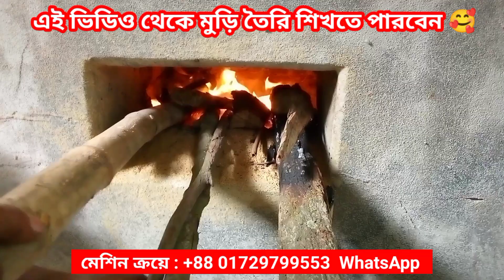Muri Machine ||How To Make Puff Rice in Machine | মুড়ি ভাজা মেশিন | মেশিনে মুড়ি ভাজা শিখুন 😪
Fastest Puffed Rice Making Machine | How To Make Puff Rice in Machine |Puffe rice Processing machine

অটো মেশিনে কি ভাবে মুড়ি তৈরি করা হয় | মুড়ি ভাজা অটো মেশিন |Puffed rice Processing machine in Bangla.

Muri Processing machine | মুড়ি কি করে ভাজতে হয় এই ভিডিও থেকে জানা যাবে।

H 100 kg capacity
H 200 kg capacity
H 300 kg capacity
H 400 kg capacity
H 500 kg capacity
H 700 kg capacity
H 1000 kg capacity

মেশিন সরবরাহকারী : স্বপ্ন বিডি
🏛️  ঠিকানা : চন্দ্রা,কালিয়াকৈর ফায়ার সার্ভিসের পার্শ্বে, ঢাকা -টাংগাইল রোড, কালিয়াকৈর, গাজীপুর।

muri :  puffedrice : puff : roaster : puffing : ricepuffed : ricepuffball : riceroasted : murimachine : murimakingmachine : ironmurimachine : multimurimachine : patchmurimachine : hexaconsmurimachine : ricedryermachine :sopnobd : মুড়ি : মুড়িমেশিন : মুড়িভাজামেশিন